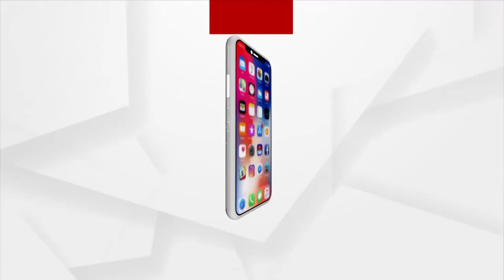ତାତି ବଢାଉଛି ବେଆଇନ ଇଟାଭାଟି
ପ୍ରଶାସନ ନାକତଳେ ଚାଲିଛି ବେଆଇନ୍ ଇଟାଭାଟି କାରବାର  । ଗୋଟିଏ କି ଦୁଇଟି ନୁହଁ , ଶହ ଶହ ଭାଟିରେ ନିଆଁ ଲଗାଇ  ଇଟା ପୋଡି ବ୍ୟବସାୟ କରୁଛନ୍ତି କିଛି ମୁନାଫା ଖୋର ବ୍ୟବସାୟୀ । ଆନନ୍ଦପୁର ଅଞ୍ଚଳରେ  ବେଆଇନ ଇଟା ଭାଟି ଯୋଗୁଁ କିଭଳି ପ୍ରଭାବିତ ହେଉଛି ଜନଜୀବନ  ଆସନ୍ତୁ ଦେଖିବା ଆମର  ରିପୋର୍ଟରେ